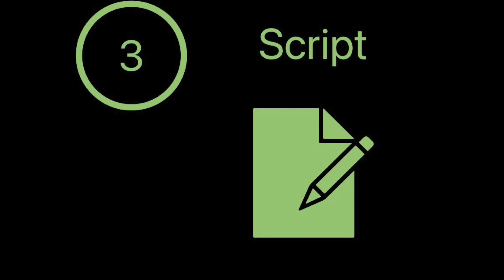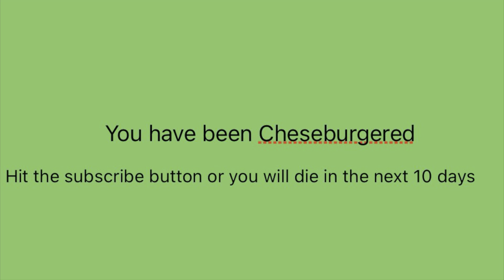How to Actually Make a Halloween Special